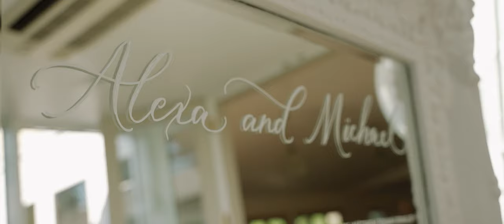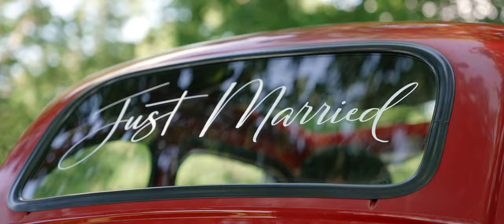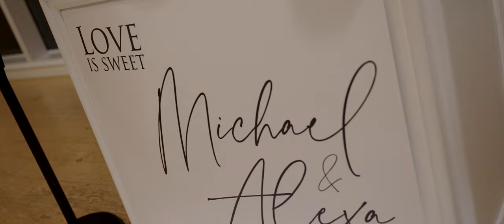Alexa & Michael Highlight Film | Heatzfilms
To one of the most fun weddings of this past year with @alexa_dip & @mike_dip   We could relive this everyday!!

Photo @wildlybelovedphotography
Video @heatzfilms
Florals @hudsonvalleyfloral
DJ @pozzitiv_productions
Hair @slatehairstudiony
Makeup @jackiefmua
Venue @the_garrison
Desserts @thepopperyny
Espresso Bar @espressoguys
Balloons @creative_crafting_by_cynthia
Cotton Candy Bar @petalandpouf

Prices all stay the same even if you're buying something else but search through this link we still receive a small percentage so thank you to everyone for supporting us! It really goes a long way!

Amazon Links
Our Favorite Main Camera
Go To Lens
Prime Lens
Ceremony Lens
Reception Audio

MB01VTBEN2EZ8TT